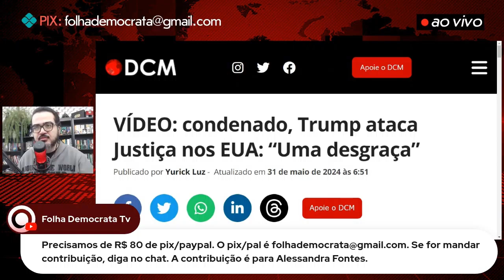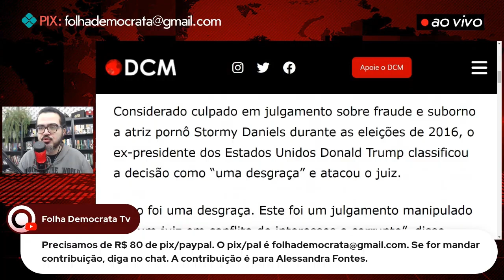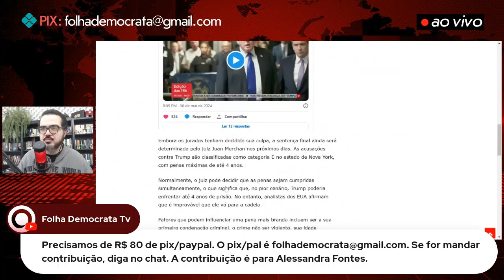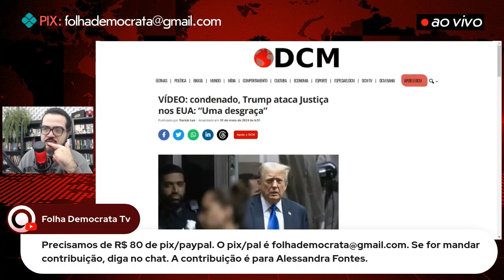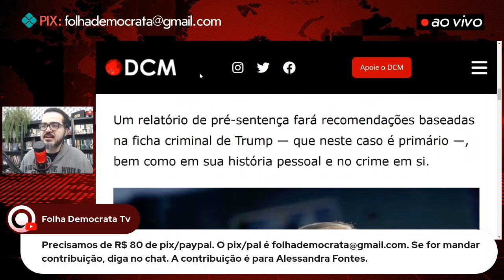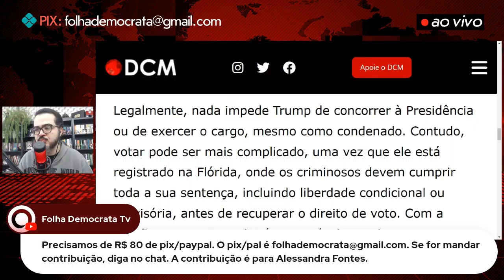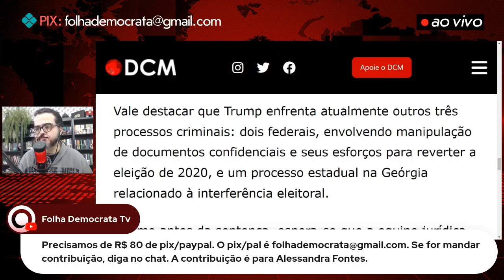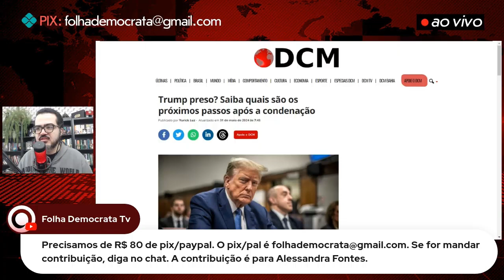TRUMP é CONDENADO em julgamento CRIMINAL